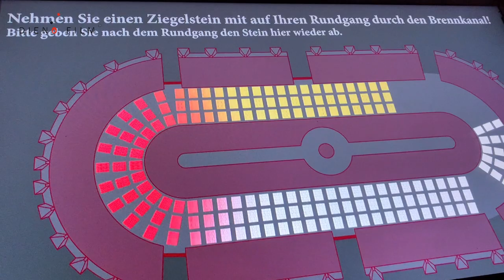Ziegelei Mildenberg Nov2023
Eine Stunde nördlich von Berlin liegt direkt an der Havel das Zehdenicker Ziegeleirevier, einst das größte Europas. Hier wurde der Ton für Ziegel gestochen, aufbereitet und zu Ziegeln für den Bau Berlins gebrannt. 1927 war sie die modernste Ziegelei. Heute ist die Anlage Industrie-Museum für Ziegelei- und Technikgeschichte und multimedialer Erlebnispark für Familien.
Moderation des ZweibrückerBilderbogen Nr. 810 vom 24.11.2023